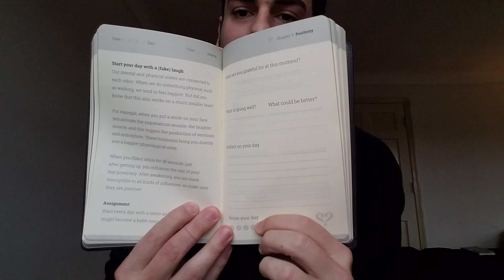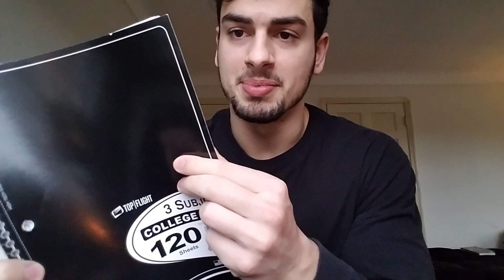The Warriors Handbook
Highthumos Write an overview of your day.

 Write down goals and what you did today that brought you closer to them.

 Write down what you can improve upon or focus on more.

 Rate your day on a scale of 1 - 10.